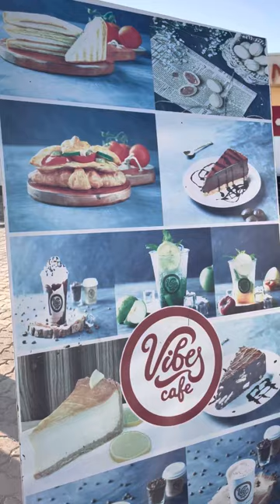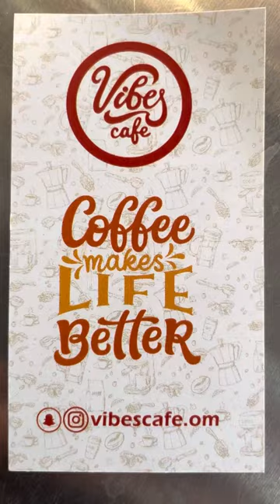Vibes cafe sanaya / truck cafe